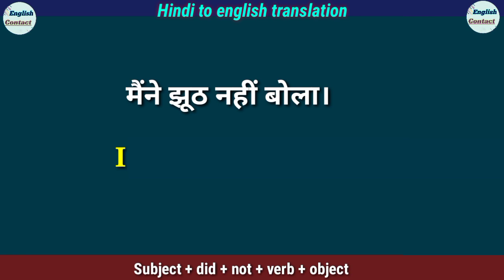maine jhuth nahin bola in english translation || मैंने झूठ नही बोला translate into english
👉 मैंने झूठ नही बोला। 👈 और इस वाक्य को अंग्रेजी में अनुवाद करना भी सीखा ताकि ऐसे और भी वाक्य  को अंग्रेजी में अनुवाद सके

Maine jhooth nahin bola in English translation
Maine jhooth nahin bola ko English mein kya kahate Hain
Maine jhooth nahin bola ki English kya hoti hai